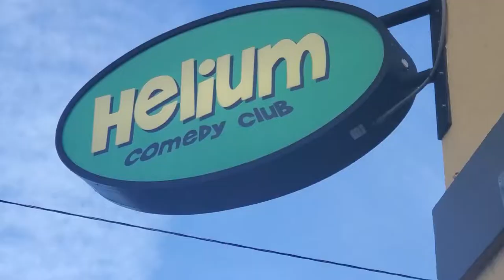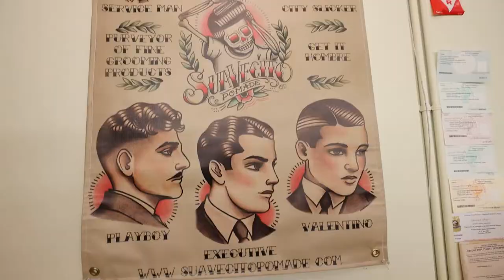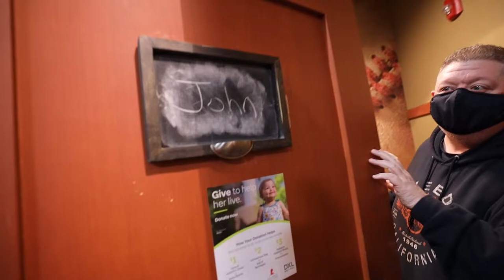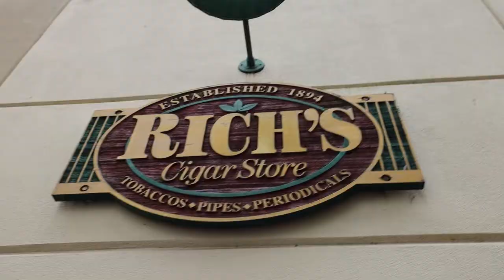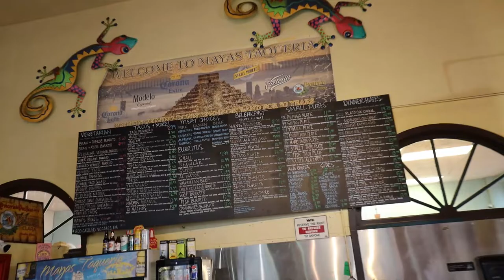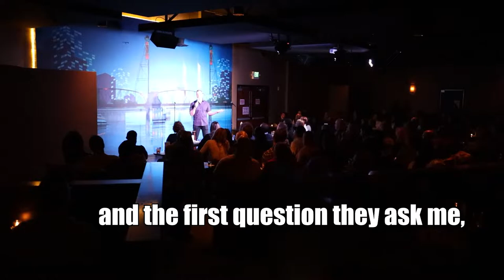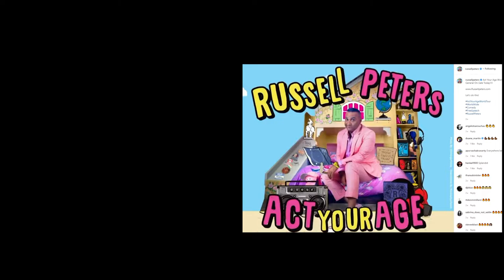Portland Helium with Russell Peters VLOG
Got a haircut, and killed some food and comedy at Helium Comedy club, with the Great, RUSSELL PETERS! Love Portland!